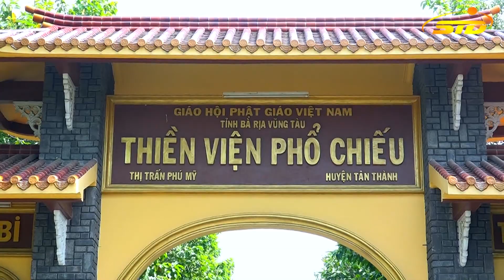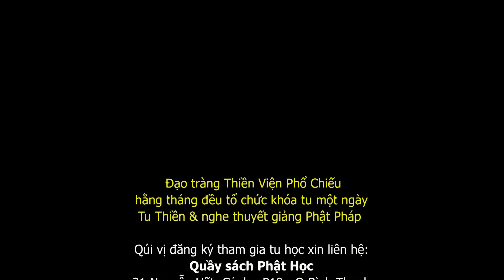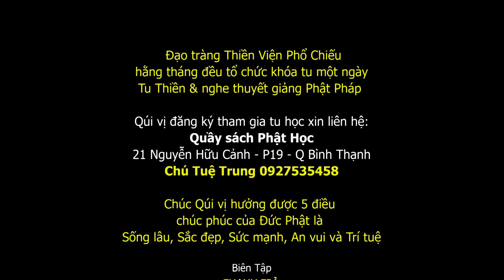Tài Sản Lớn Nhất Của Ta Là Gì ? - ĐĐ.Thích Đạo Như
Bài pháp thoại chủ đề "Tài Sản Lớn Nhất Của Ta Là Gì " do Đại đức Thích Đạo Như thuyết giảng tại Thiền viện Phổ Chiếu, trong khoá tu một ngày của Đạo tràng Trúc Lâm Phổ Chiếu. Chú Tuệ Trung 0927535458
► Kenh STD